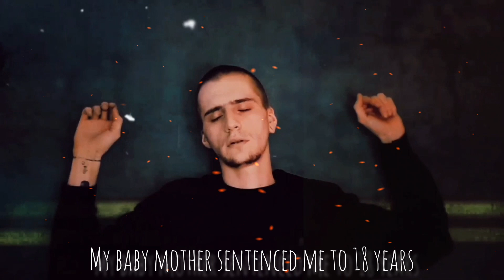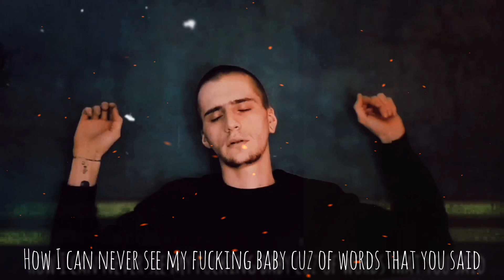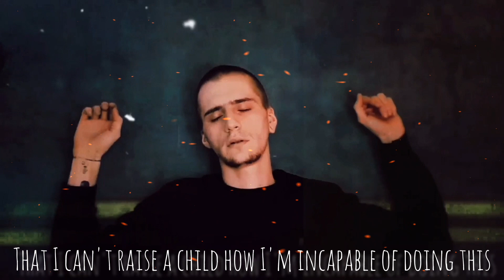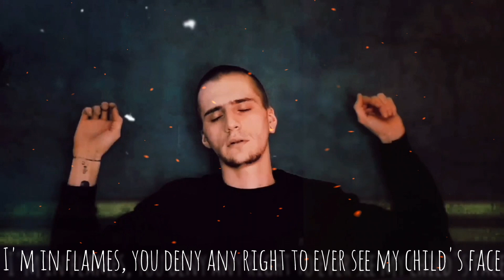Dynamic - Parent Alienation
My writing always develops when I'm suffering ❤️